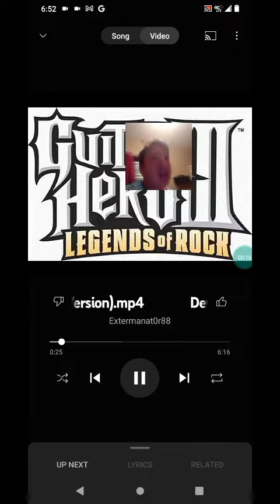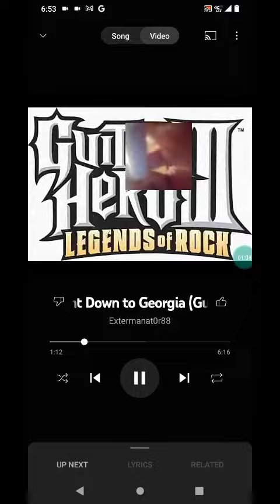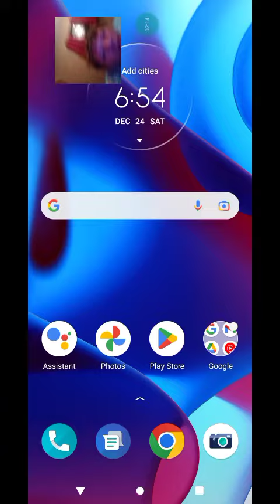authority over demons!!